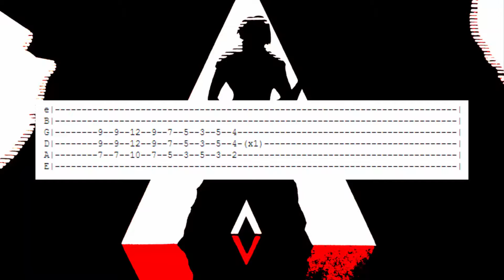The White Stripes - Seven Nation Army | Guitar Tabs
Paroles :

I'm gonna fight 'em all

And I'm talking to myself at night

And a message coming from my eyes says leave it alone

And if I catch you coming back my way
I'm gonna serve it to you

And a feeling coming from my bones says find a home

I'm going to Wichita
Far from this opera forevermore
I'm gonna work the straw
Make the sweat drip out of every pore

And I'm bleeding and I'm bleeding
And I'm bleeding right before the Lord
All the words are gonna bleed from me
And I will think no more

And the stains coming from my blood tell me go back home

Traduction :

Je vais leur casser la geule
Une armée de sept nations ne pourra me retenir
Ils vont tout faire foirer
Prenant leur temps derrière mon dos
Et je me parle à moi-meme la nuit,
Parce que je ne peux pas oublier
Allant et venant dans mon crâne,
Derrière une cigarette
Et un messsage venant de mes yeux me dit me laisse tomber
Je ne veux pas en entendre parler
Chacun a une histoire à raconter
Tout le monde est au courant
De la Reine d'Angleterre aux crevards de l'enfer
Et si je vous choppe à nouveau sur mon chemin,
Je vais vous foutre une raclée
Et ce n'est pas ce que vous voulez entendre,
Mais c'est ce que je ferais
Et un sentiment venant de mes os me dit de trouver un foyer
Je vais à Witchita
Loin de cet opéra sans limite
Je vais les travailler au corps
Faire suinter la sueur par tous les pores
Et je saigne, et je saigne, et je saigne
Juste devant mon seigneur
Tous les mots vont saigner de moi,
Et je ne penserai plus
Et les taches venant de mon sang me disent de rentrer chez
Moi